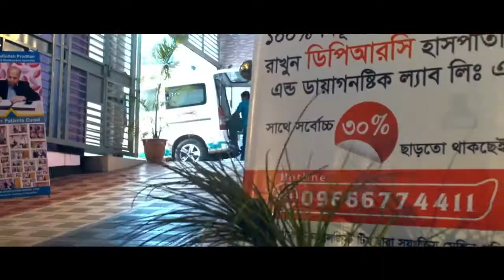সহজেই একসাথে ওজন ও ব্যথা কমানোর ব্যায়াম || Weight & Pain Relief Tips || Ojon o Betha Komanor Tips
সহজেই একসাথে ওজন ও ব্যথা কমানোর ব্যায়াম || Best Weight & Pain Relief Tips || Ojon o Betha Komanor Tips